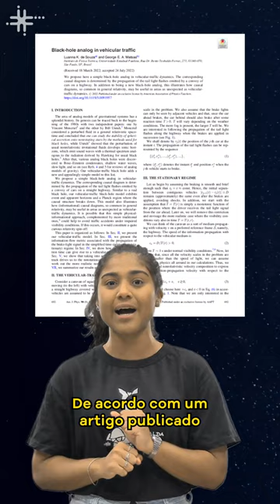Fique Sabendo - Física de buracos negros pode ajudar a explicar engavetamentos no trânsito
Sabe o que um buraco negro tem a ver com um engavetamento de veículos? Segundo um artigo publicado em setembro no periódico científico American Journal of Physics, o primeiro pode ajudar a explicar teoricamente o segundo.

Uma pesquisa do físico George Matsas e de sua orientanda de mestrado Luanna Karen de Souza demonstrou que uma zona de neblina em uma estrada pode funcionar como um buraco negro porque ambos possuem fronteiras que delimitam o início de uma zona de não retorno da informação – o horizonte de eventos. Um buraco negro traga para o seu interior tudo que passa por seu horizonte de eventos. Já no buraco negro veicular proposto na pesquisa, é a informação luminosa ativada pelos freios que se perde no horizonte de eventos delimitado pela neblina.

O vídeo se baseou em reportagens do Jornal da Unesp e da Pesquisa Fapesp.